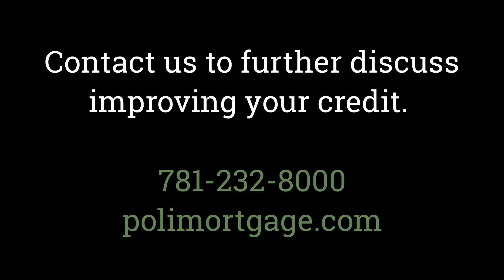Tip #2 for improving your credit score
Here's how to use diversification and credit history to help improve your scores!